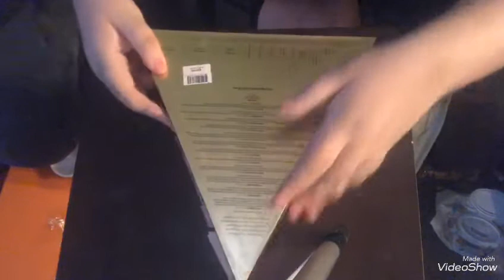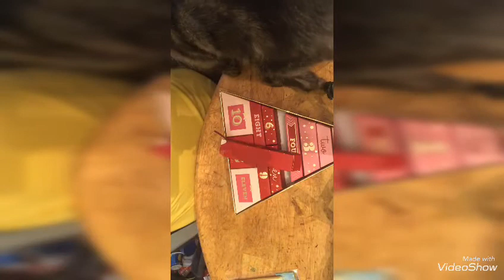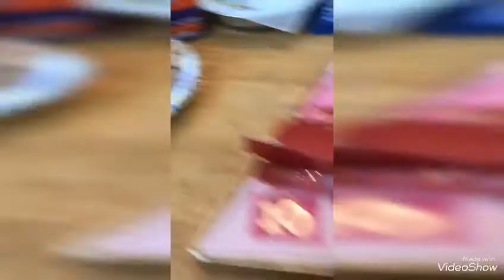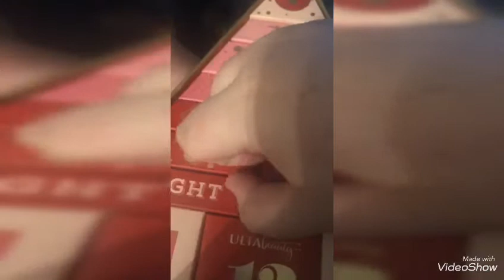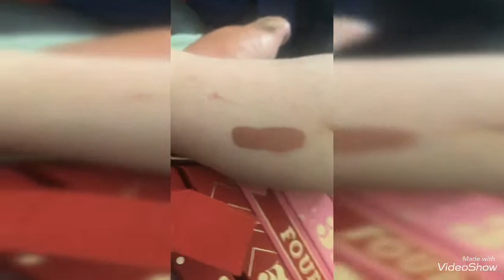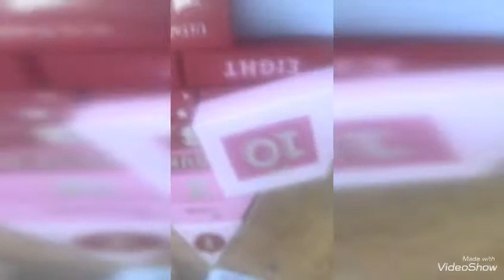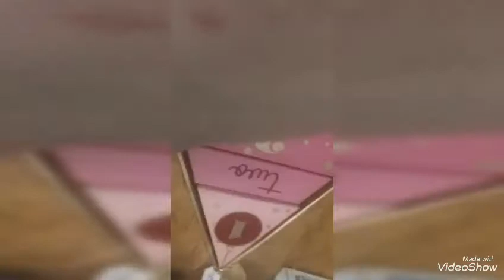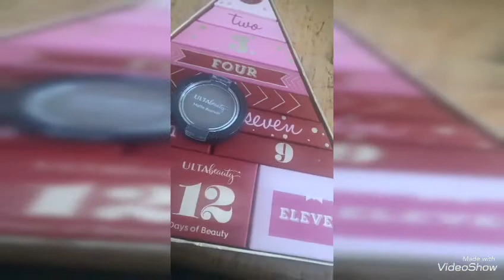Christmas advent calendar